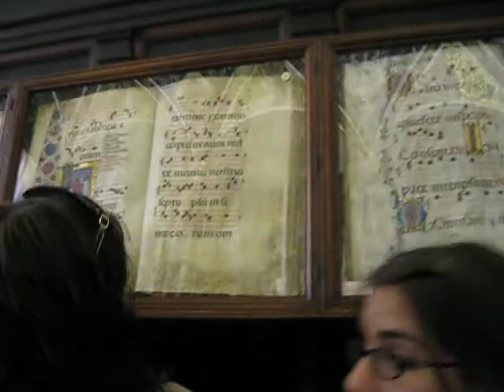Piccolomini Library in Siena Cathedral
Haha... We had to keep walking! There was no stopping! Also I didn't know if we weren't allowed to talk?